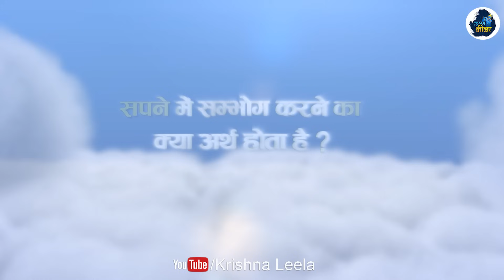सपने में सम्भोग करते हुए देखें, तो समझ जाए....। Swapna Shastra Explained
Video Tittle-सपने में सम्भोग करते हुए देखें, तो समझ जाए. । Swapna Shastra Explained
Language-Hindi
इस वीडियो को शेयर कर ज्यादा से ज्यादा लोगों तक पहुंचाएं
कृष्ण लीला लेकर आता है आप सभी के लिए नयी नयी आध्यात्मिक और ज्ञानवर्दक हिन्दू कथाएं जिनसे आप सीखते हैं जीवन के अनमोल वचन.